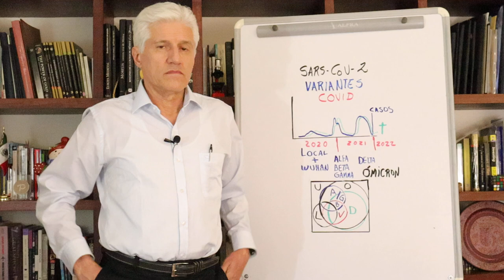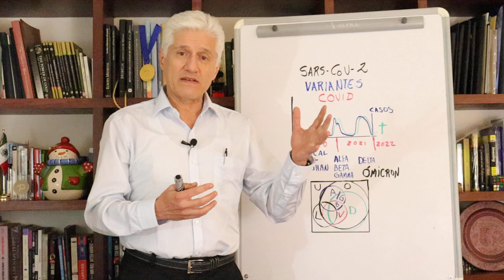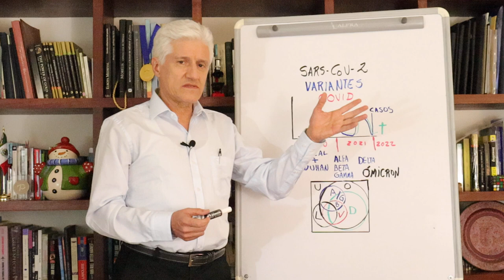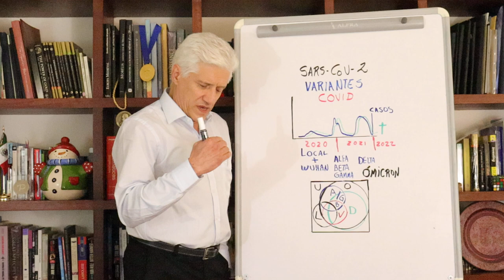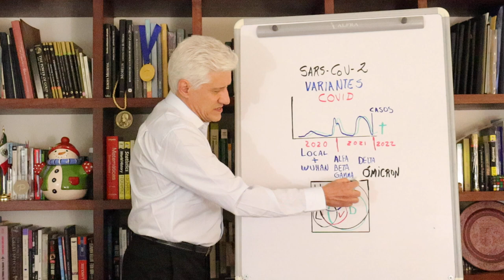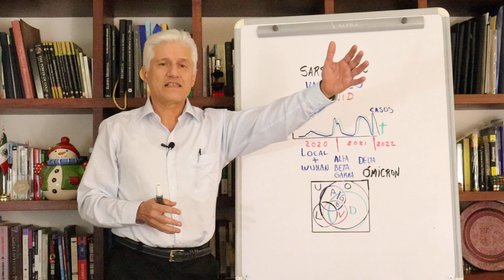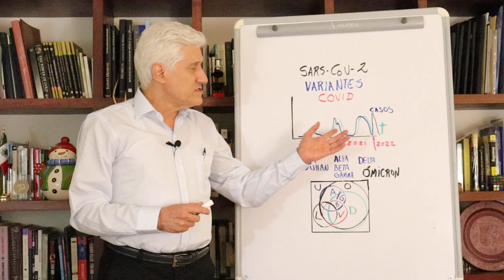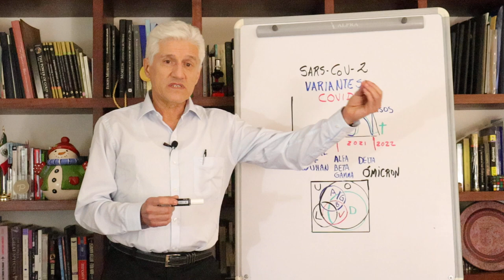¿CUÁNTO DURARÁ LA VARIANTE ÓMICRON?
Describimos la evolución en el tiempo de las variantes del SARS-CoV-2 y los posibles futuros escenarios de la pandemia de COVID-19.